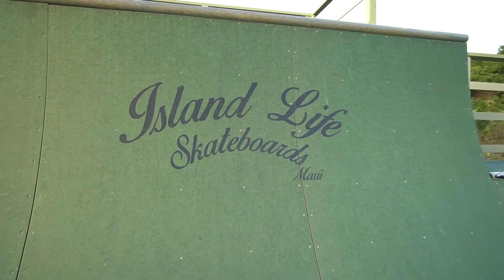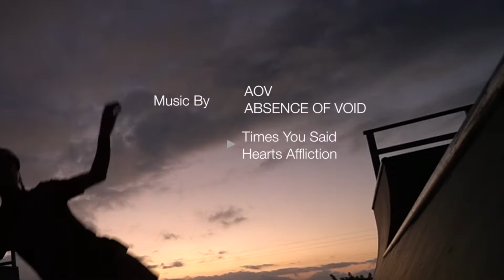CENTENNIAL SKATE PARTY-100 year-old Skaters Rip it Up! Punk Rock and Beers!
Backcountry Maui. Lava Field. Crazy Green Ramp. Green Wheels. Beer. Friends. Punk Rock. Dreamy Sunset. Wish You Were Here.
Mike Ranquet and James Davenport's 50th Birthday Skate Party.
All sorts of Maui shredders out for some sunset mayhem.
Thanks for the tracks, wish it was live at the ramp!
Shaka, Blaze